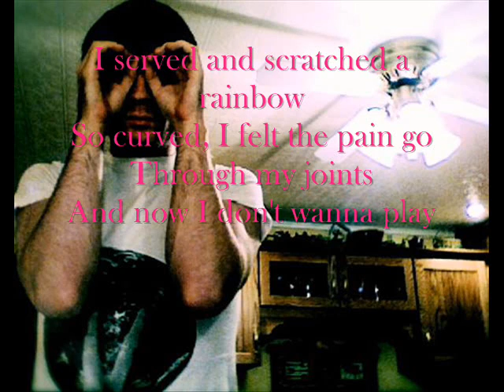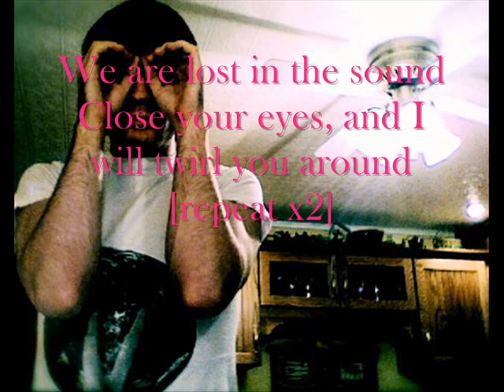Tennis Elbow by Sky Sailing *with lyrics*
Sky Sailing is one of Adam Young's (from Owl City) side bands; it was before Owl City.